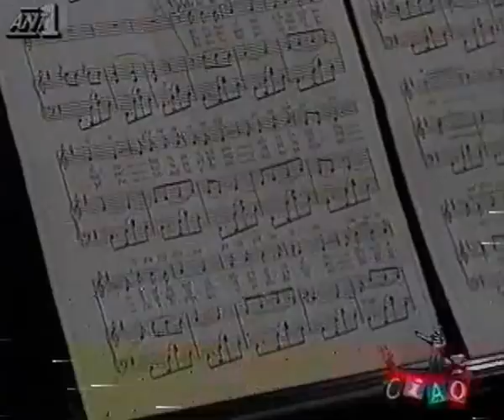Konstantinos Paliatsaras in Neapolitan Songs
Torna a Surriento - G.B. De Curtis-E.De Curtis.
Funiculi Funicula - Denza - Zanardini.
Core'ngrato - Cordiferro - Cardillo.
Marechiare - Tosti - Francesco Paolo.
O Sole mio - Capurro - Di Capua.

Konstantinos Paliatsaras tenor.
Sofia Papazoglou piano.
Presentation by Roula Koromila.
Directed by Stefano Sartini.
Greek TV. ANT1.